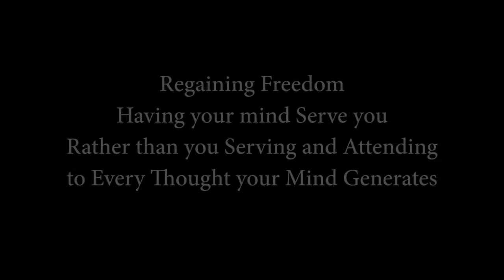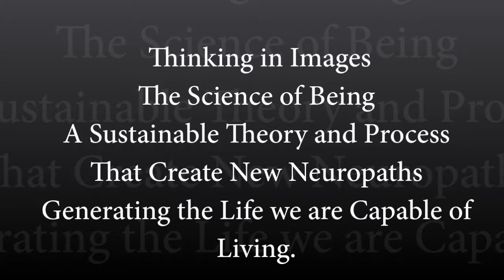Overcoming Depression and Anxiety Alberto Botero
WHAT IF THE CHAOS AND FEARS THAT GET IN THE WAY OF OUR SELF-EXPRESSION, SUCCESS, AND HAPPINESS, COULD BE PERMANENTLY ALTERED? ...